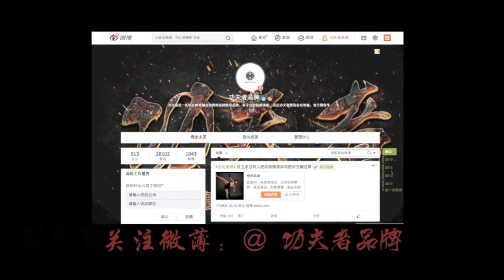摔跤抱双腿摔的技术讲解